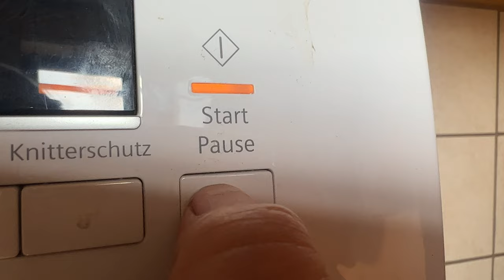DIY Minicamper Berlingo - Roomtour zum Saisonstart 2022- Bewährungsprobe meiner Trockentrenntoilette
Bald gehts los, ich bereite meinen Minicamper schon mal vor. Als erstes wird natürlich geputzt, gewaschen und sortiert und außerdem will ich endlich meine Trockentrenntoilette ausprobieren. Ich finde sie optisch mega, aber bewährt sie sich in der Praxis in meinem kleinen Auto?

Meine Musik ist von @travel.owls.niels, ihr könnt sie bei ihm gegen Spende erwerben.